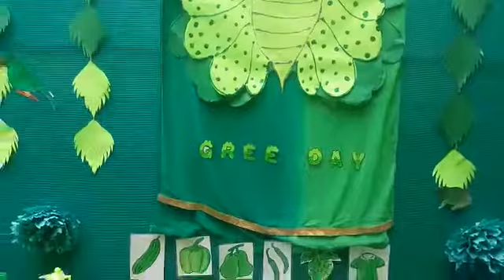Green Day Celebration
Green Day Celebration:  Green – The colour of Prosperity and Harmony.